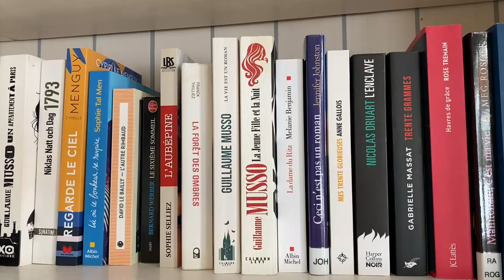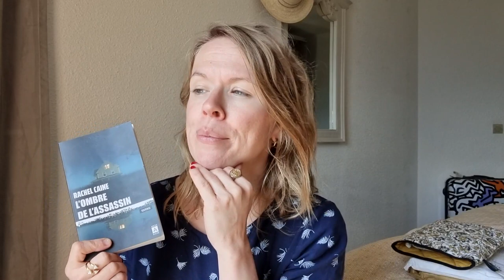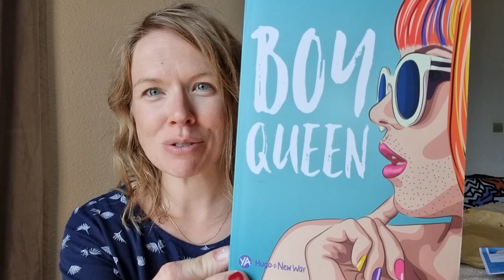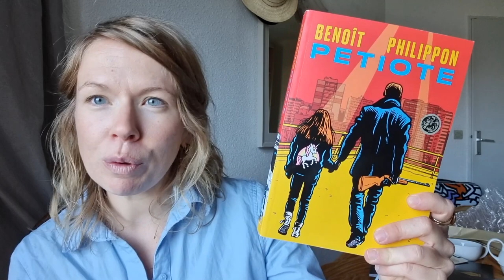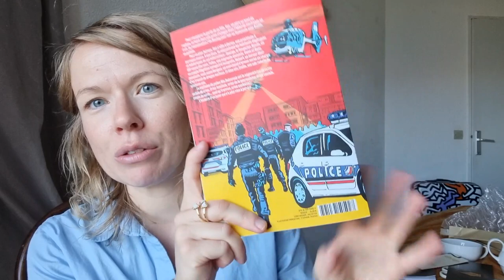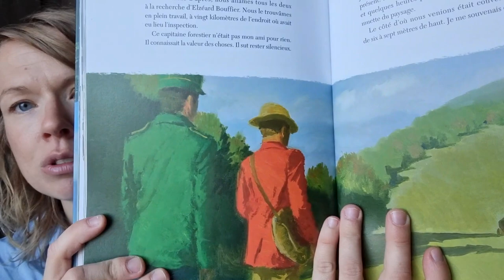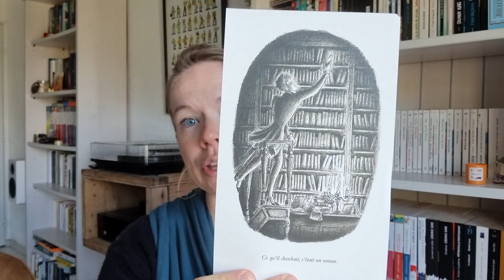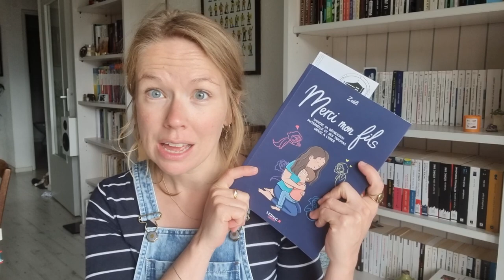VLOG DE FOLIE #58 : 🎒C'est la rentrée ! Voix d'Hurlevent, unboxing, achats, updates et émotions !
J'espère que votre rentrée s'est bien déroulée. Par ici, c'est toujours avec beaucoup d'enthousiasme que j'attends le 1er septembre pour repartir sur de bonnes bases
Exceptionnellement, ce vlog est un peu plus long que d'habitude puisqu'il s'échelonne sur les 15 derniers jours. Un vrai vlog de rentrée avec de belles réceptions, des achats et de jolis updates. J'espère que vous aurez le courage d'aller jusqu'au bout !
📚 Livres mentionnés dans cette vidéo :
- L'ombre du crépuscule de Rachel Caine
- Le château des trompe-l'oeil de Christophe Bigot
- Une autre école est possible de Yuna Visentin
- Merci mon fils de Zoéli
- Les bouffeurs anonymes de Marie Aline
- Boy Queen de George Lester
- Mon enfance tout feu tout flamme de Michel Douard
- Les corps solides de Joseph Incardona
- Petiotes de Benoît Philippon
- On était des loups de Sandrine Collette
- Suivie d'Ellery Lloyd
- La Fortune et La guerre, Tome 4 et 5 de la saga Blackwater de Michael McDowell
- Romy et les lumières de Paris de Michelle Marly
- Luna de Serena Giuliano
- Et nous au bord du monde de Nathalie Sauvagnac
- Le choeur singulier de Milly Davis de S.A Yarmond
🔹 Si vous voulez rejoindre la lecture commune du tome 4 de la saga Blackwater qui débute le 10 septembre, n'hésitez pas à contacter Marie @lucioleinbooks
🔹 L'adaptation animée de "L'homme qui plantait des arbres" de Jean Giono
🔹 Les éditions Hurlevent : pour vous procurer le roman de @mrs.bookyarmond7768 "Le chœur singulier de Milly Davis" c'est juste
🔹 Les 10 Voix d'Hurlevent :
- Laura @laurasreadings
- Louise @livressedeliredelivre
- Angye @mmechachalit797
- Cecilia @cecilia_cherieblossom
- Anne @autumnalys
- Virginie @viedelivres
- Suzy @bessiesbazaar
- Leah @leahbookaddict
- Eline @meslivresdepoche
- Lucie @entre_les_lignes_de_lucie
❤️ Bon visionnage et belle semaine ! Surtout n'hésitez pas à laisser un petit commentaire un petit like, une petite mention ... ça fait toujours plaisir et ça motive !! 😘
Pour me suivre sur instagram : @_lesmotsdesautres_
Et sur Tik Tok : @lesmotsdesautres
00:00 : Intro
01:05 : Réceptions
09:05 : Les Voix de Hurlevent
12:49 : Update L'ombre de l'assassin de Rachel Caine
19:18 : Réceptions
28:01 : Les Voix de Hurlevent
37:25 : Réceptions
42:44 : Achats en librairie
52:11 : Update Luna de Serena Giuliano
01:00:11 : Réceptions
01:12:55 : Update Et nous au bord du monde de Nathalie Sauvagnac
Musique proposée par La Musique Libre